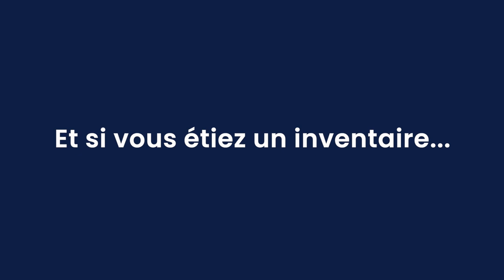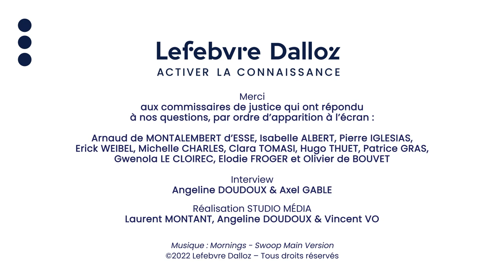Commissaires de justice : Et si vous étiez une saisie ou un inventaire ?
Sérieux et austères les commissaires de justice ? Oubliez les préjugés et laissez-vous surprendre par l'humour, la fantaisie et l'à-propos dont ils font preuve quand il s'agit de se projeter dans leurs procédures favorites. Propos recueillis lors du premier congrès national qui s’est tenu les 8 et 9 décembre derniers à Paris.

Merci aux commissaires de justice qui ont répondu à nos questions, par ordre d'apparition à l'écran :
Arnaud de Montalembert d'Esse, Isabelle Albert, Pierre Iglesias, Erick Weibel, Michelle Charles, Clara Tomasi, Hugo Thuet, Patrice Gras, Gwenola Le Cloirec, Elodie Froger et Olivier de Bouvet
Interview : Angeline Doudoux & Axel Gable
Réalisation : Laurent Montant, Angeline Doudoux & Vincent Vo